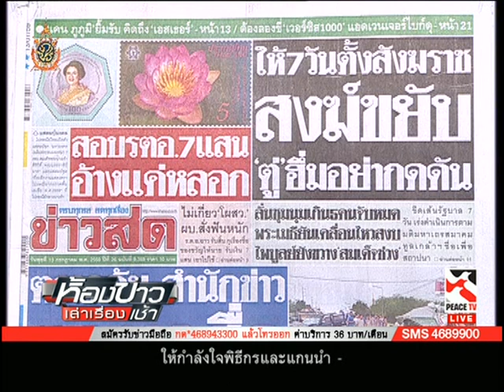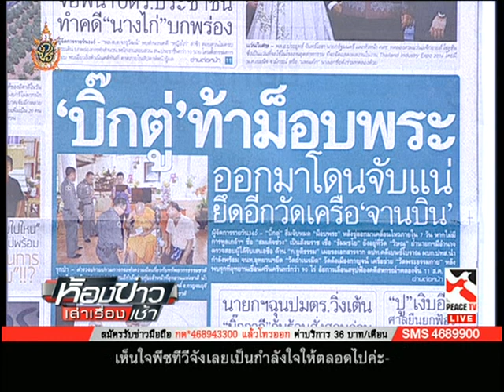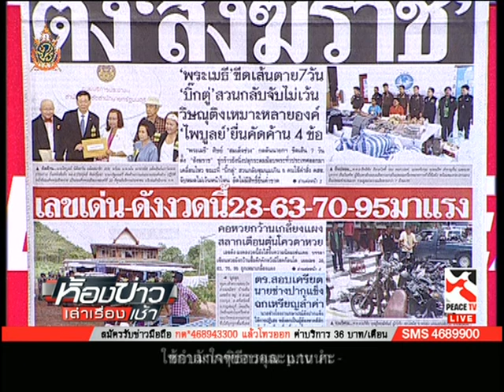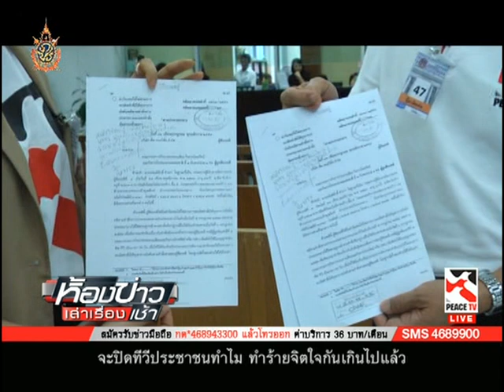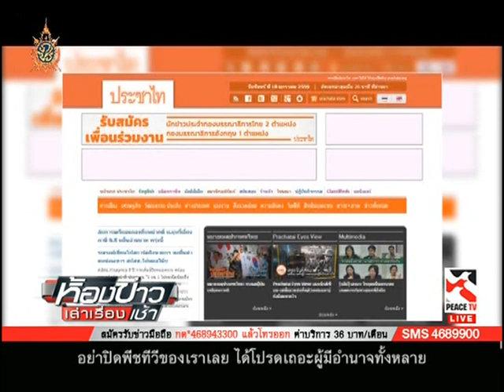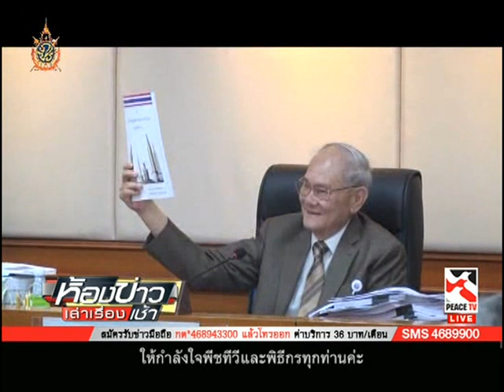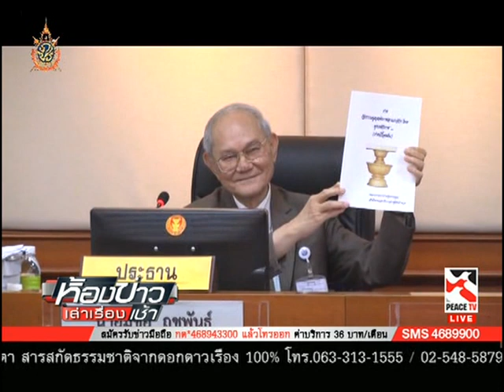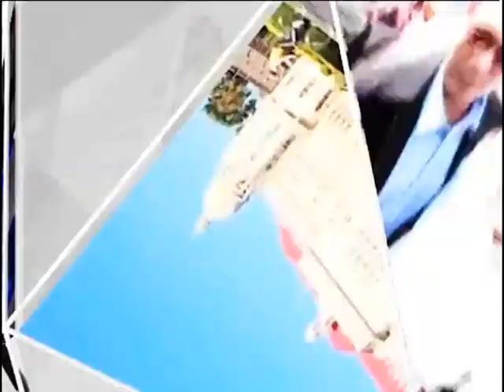ห้องข่าวเล่าเรื่องเช้า 13 07 59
ห้องข่าวเล่าเรื่องเช้า ประจำวันพุธ ที่ 13 กรกฎาคม 2559 ทางช่อง Peace TV